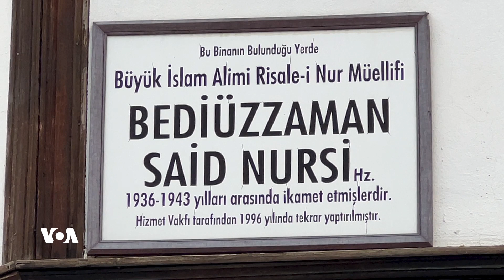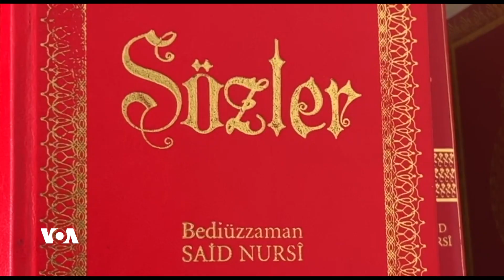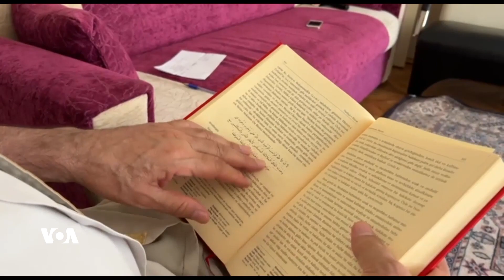Mala Saîdê Nursî li Kastamonu Dibe Muzexane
Saîdê Nûrsî (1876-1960), kesayetiyekî olî yê navdarê Kurd e, ew bi ramanên xwe yên nûjen tê naskirin, ji ber bawerî û ramanên xwe, ew 28 salan li sirgûn li Tirkiyê ma ye. Di nav bajarên ku Nûrsî, yê ku bi navê Bedîuzzeman jî tê naskirin, li Kastamonu jî ma ye. Niha mala wî bûye muzexane.